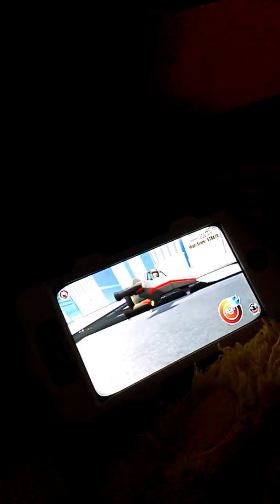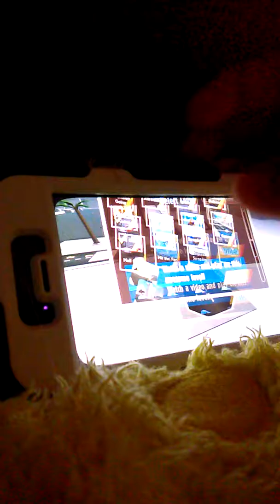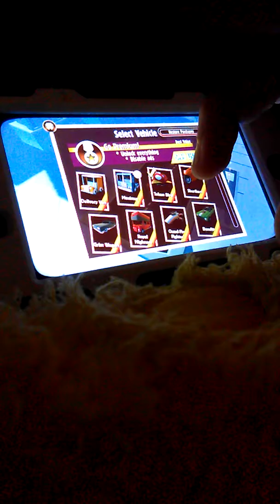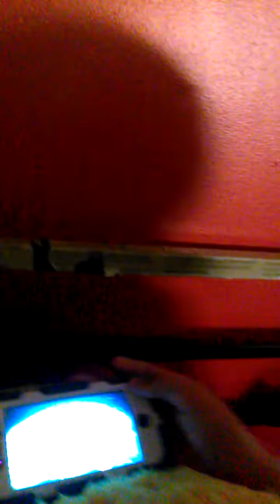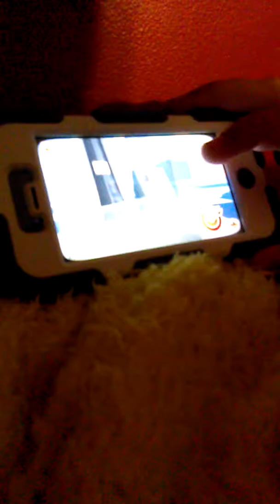Jack plays turbo dismount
Lolziez